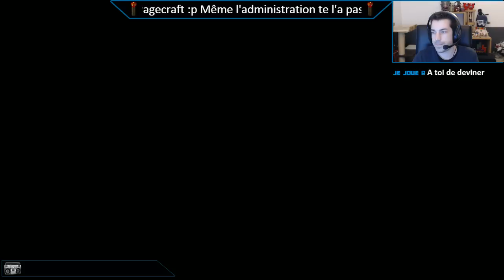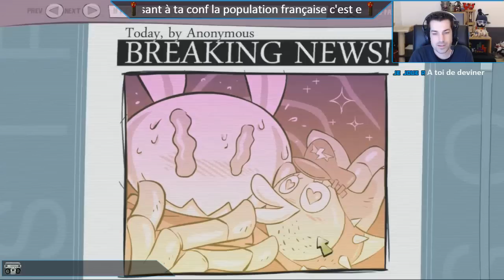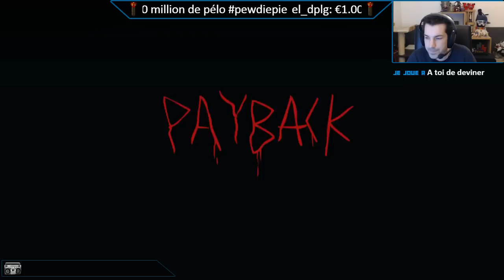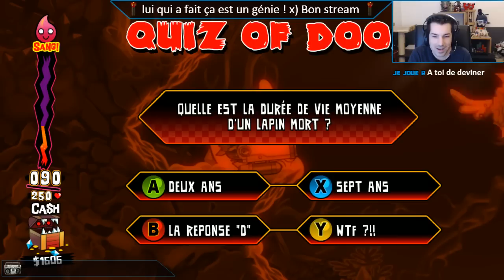HELL YEAH !!!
Metallll